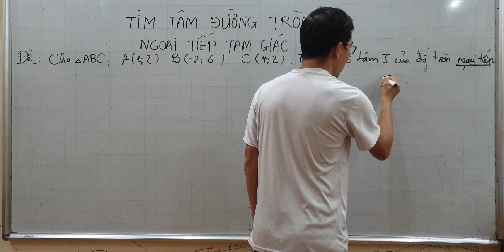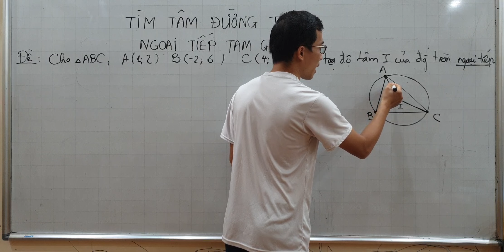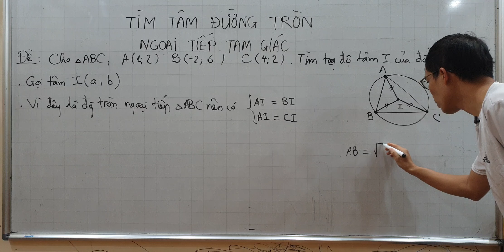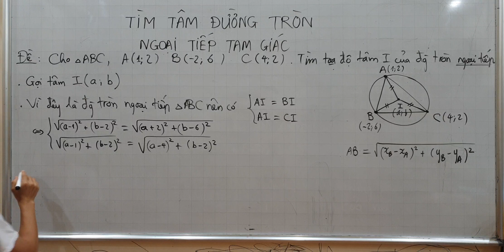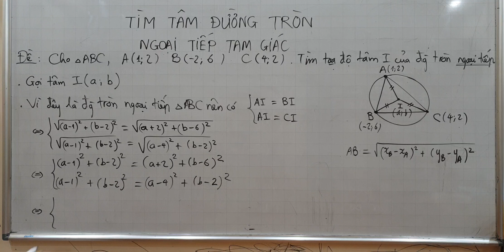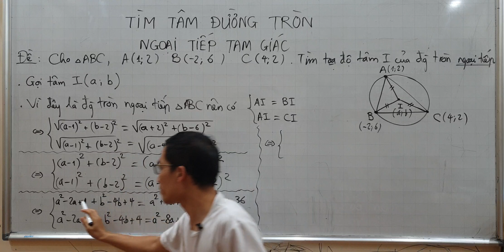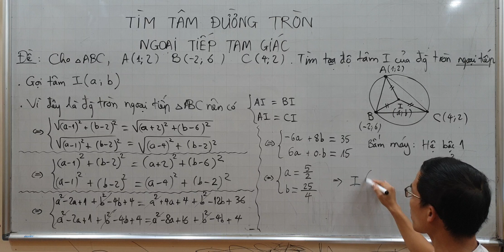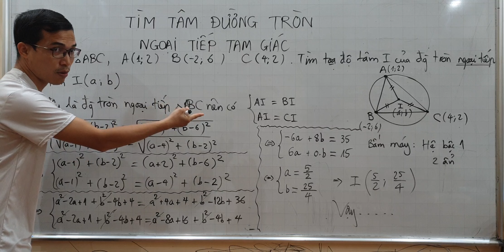Toán lớp 10 - Tìm tọa độ TÂM ĐƯỜNG TRÒN NGOẠI TIẾP tam giác - Hệ trục tọa độ